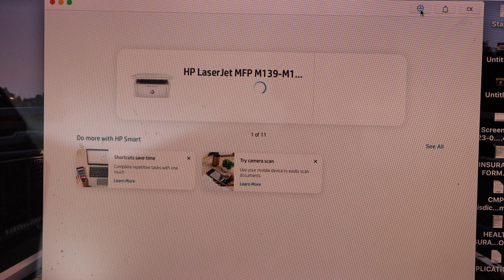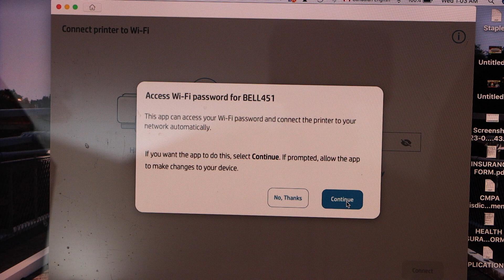HP Smart Tank 7005 Setup MacBook / Windows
This video reviews the method to do the setup of HP Smart Tank 7005 printer using a MacBook or Windows laptop.